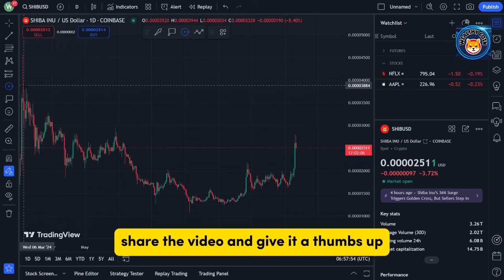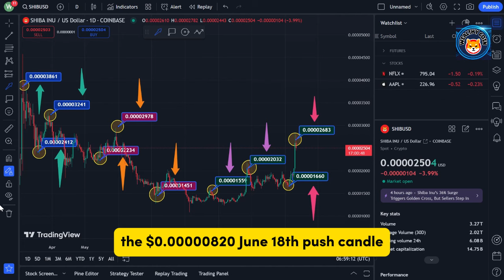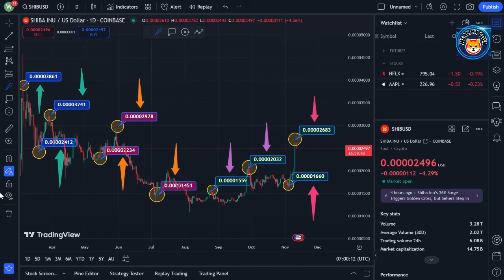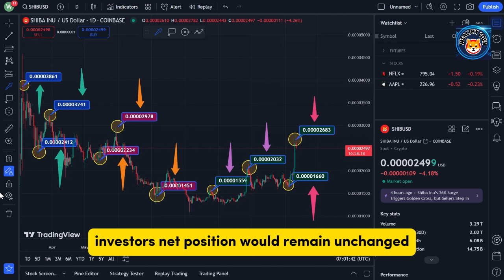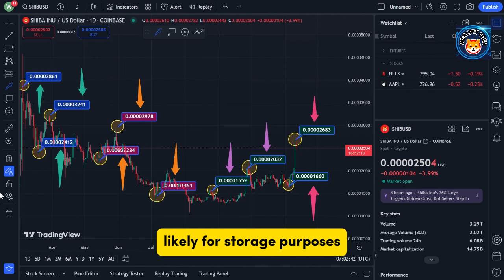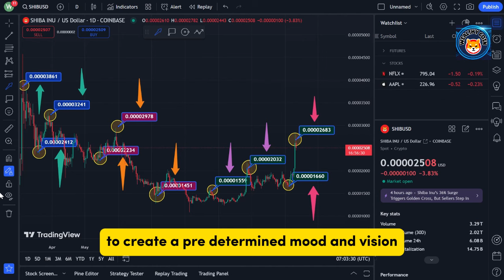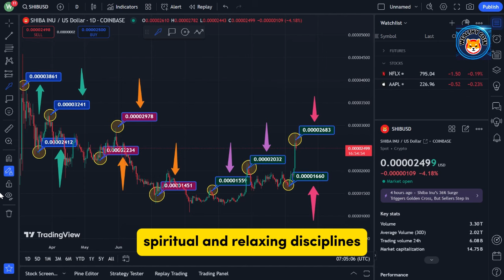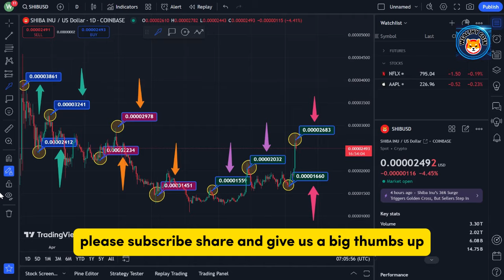SHYTOSHI JUST ANNOUNCED SHIBA INU SUPPLY WILL BE TOTALLY DESTROYED BY NEXT YEAR! - SHIB NEWS TODAY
Dropshopping Shopify,
Dropshopping,